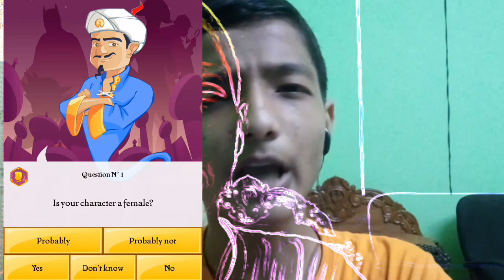Finding Gaming Fun And Tips,Mr.Triple R,Lets Play Bd In Akinator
Hey!
LAZIAD is a pure bangla gaming channel from Bangladesh.In this channel I Play all types of games.I am a android gamer.I love to play games.

I upload one Video Everyday at 10:30 am

This I am going to find Gaming Fun and tips,Lets Play Bd,Mr.Triple R in Akinator. Gaming Fun And Tips is a Gaming Youtuber In Bangladesh’s. I also make videos like Gaming fun and tips,lets play bd.Mr.Triple is the biggest Bangladeshi Gaming YouTuber.Akinator is a video game developed by French company Elokence. During gameplay, it attempts to determine what fictional or real-life character the player is thinking of by asking a series of questions (like the game Twenty Questions). It uses an artificial intelligence program that learns the best questions to ask through its experience with players.